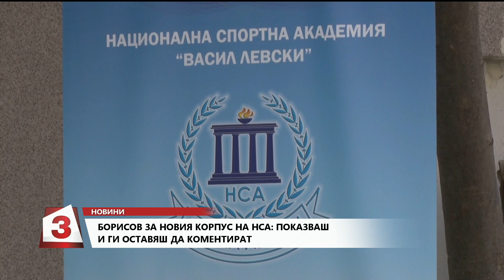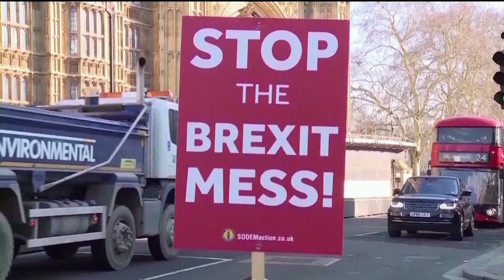Емисия Новини по Канал 3 от 16 ч. на 9.09.2019 г.